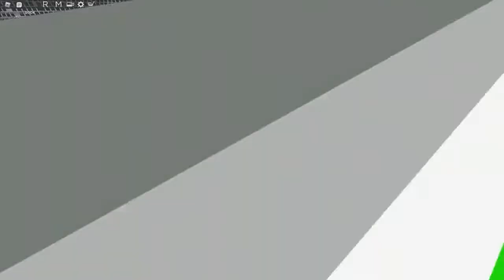The BEST football games on Roblox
The best football games on Roblox. Time to get your Roblox madden NFL hat on and prepare to play some amazing football Roblox style. Roblox football games are in plentiful supply but finding one as much a hit as the madden NFL franchise is tough. So we thought we would pull together out favourite Roblox football games to share with you!

📽️ Welcome back to El Roblox, why not check out some of our other videos while you're here? 🔥🔥